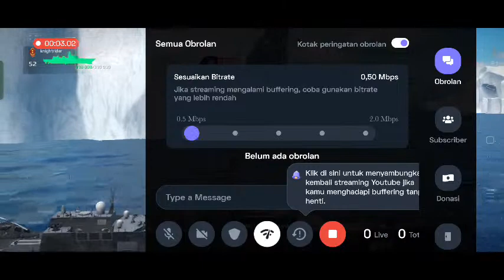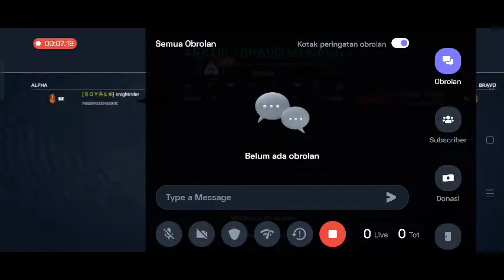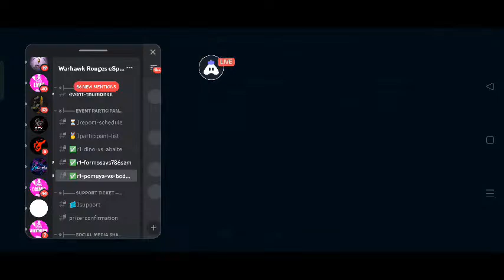FORMOSA vs 786SAM